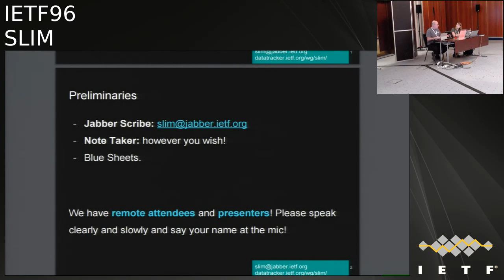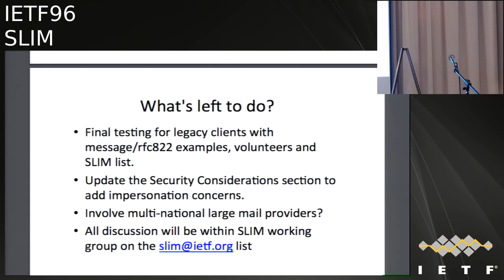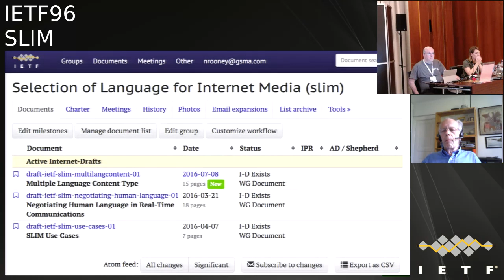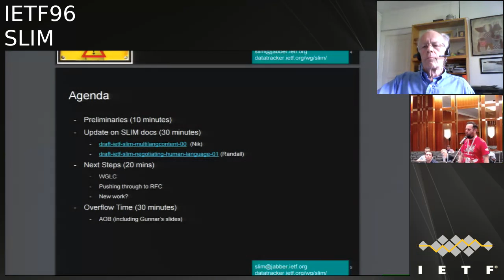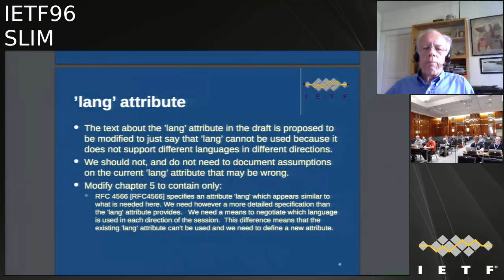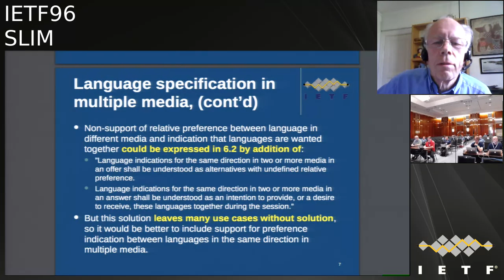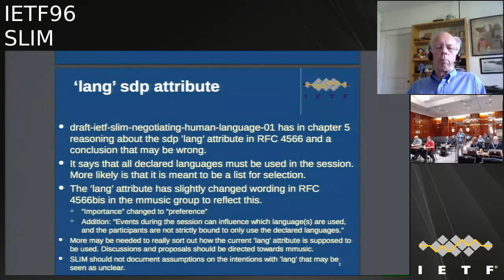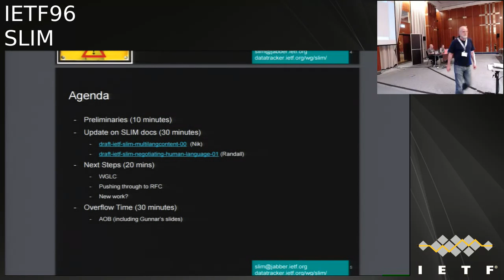IETF96-SLIM-20160719-1000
SLIM  meeting session at IETF96
2016/07/19 1000